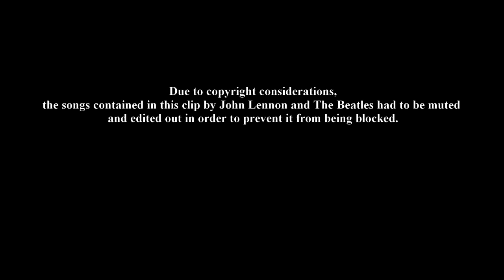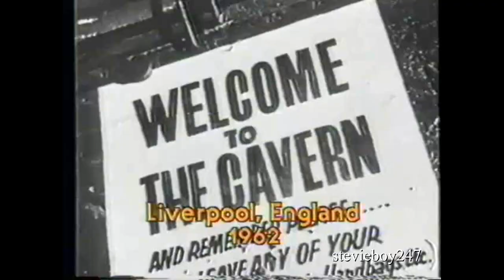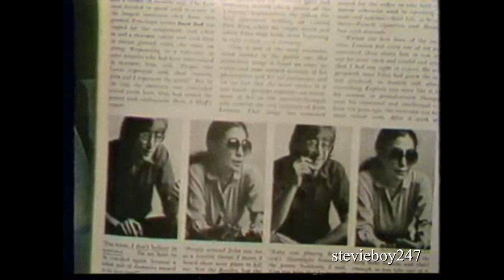KABC-TV Los Angeles - Eyewitness News at 11pm, Death of John Lennon (December 8, 1980)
From KABC-TV, the ABC O&O in Los Angeles, here are highlights from an 11pm Newscast on the death of former Beatle John Lennon. Recovered from a former YouTuber.

Lennon was shot more than four times outside of The Dakota apartment complex by Mark David Chapman, a deranged fan. Lennon was later taken via a police cruiser to the emergency room of nearby Roosevelt Hospital, where he was pronounced dead on arrival at 11:00pm Eastern U.S. time. Lennon's death was widely considered as one of the darkest moments in music history.

© ABC Owned Television Stations (The Walt Disney Company) (KABC Television, LLC)

All Copyrights to this clip are Acknowledged and Reserved. No challenge to ownership is Implied or Intended.